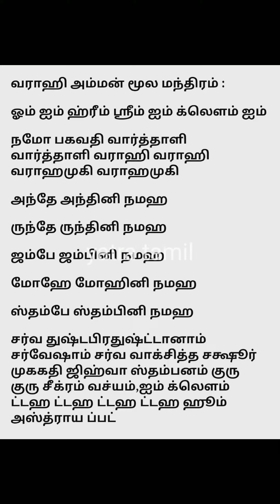எப்பேர்ப்பட்ட பிரச்சினை தீர சக்தி வாய்ந்த வராகி அம்மன் பரிகாரம்🕉🕉வராகிவழிபாடு